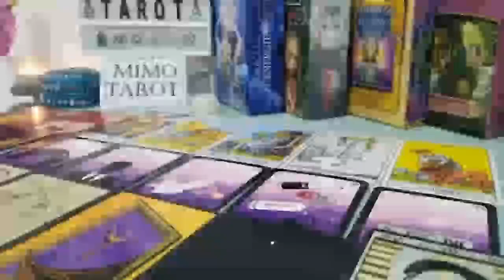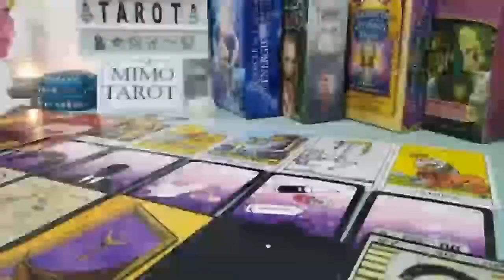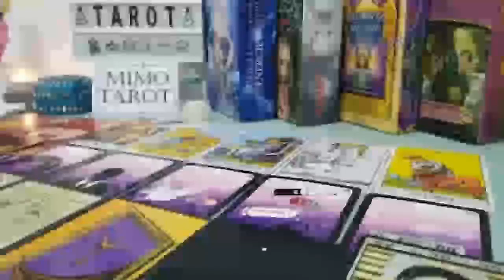Aquarius Tarot Love Reading They Didn't Think You Could Do it